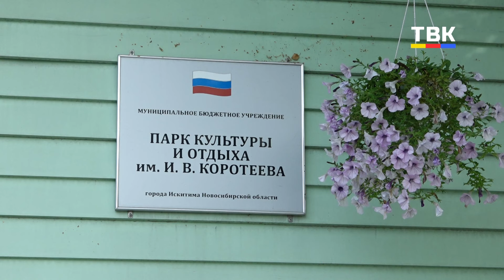Искитимцы, которые пренебрегают своими родительскими обязанностями, столкнутся с последствиями